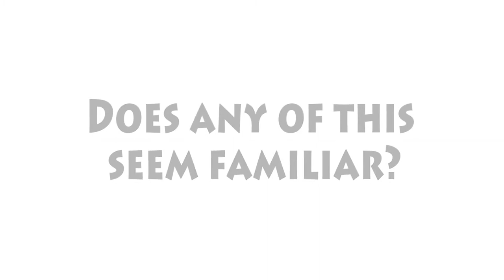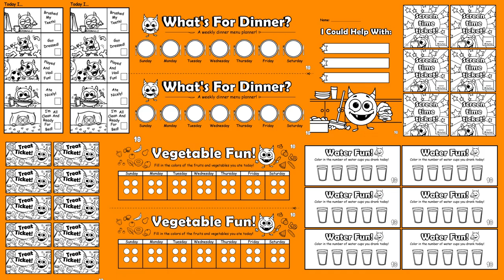7 Awesome Parenting Charts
Sometimes parenting can be really hard work, so why not make things a little bit easier?

We've created 7 Charts that will help you solve your day to day parenting challenges, and create more structure in your life.

The package includes the following charts:
1. A weekly dinner planning chart – We suggest an open family discussion about what food to eat, that will balance health and taste 
Once you reach a decision on what the menu should be, just write in the chart what you intend to prepare for dinner during that week, this way you can plan your shopping ahead, and the kids won’t argue endlessly about dinner (or at least they’ll argue less…)

2. Water chart – designed to help you gauge how much water your children are drinking, so you can be sure they’re hydrated. Your child will color in how much water he or she drank each day.
The chart is based on the 5-cup recommendation for children at age of 5-8.

3. Vegetable chart – The chart will help keep your children enthusiastic about eating their veggies. Each day your children will color in the color of the veggies or fruit they ate.

4. Treat ticket – These cards are meant to deal with the familiar situation of a child who is constantly begging for more and more sweets.
We recommend convening a family meeting to discuss how many treats are healthy and wise for the child to have. Then, give your child once a week or once a day the number of treat tickets agreed upon, and they can choose when to ‘redeem’ their ticket for a treat. It will teach them not to eat too many treats, but also the value of saving something for later and making tough choices…

5. Screen time ticket – These cards are meant to moderate our children's 'screen time', be it in front of a TV or a smartphone.
This is a good opportunity to discuss conscious use of technology with our children, as well as online safety rules. Write down the number of minutes per screen session which you have deemed as acceptable, and give your children the cards, which they can redeem at their own discretion. Once again, this will teach them self-control and responsibility.

6. Daily activity chart – We all love to check off things we've done. Sometimes a simple checklist can make a big difference. This chart is designed to give your child that feeling of satisfaction after completing a daily task. This will help both you and your child make it through the daily routines with a smile.

7. I can help with – Research shows it's important to involve kids from in early age in the house chores, thus providing them with a sense of responsibility and accomplishment. In this chart you can decide together with your children which house chores are their responsibility. The chart can help them feel proud of what they do and of their contribution to the household.

We truly hope these charts bring joy and happiness to your home!